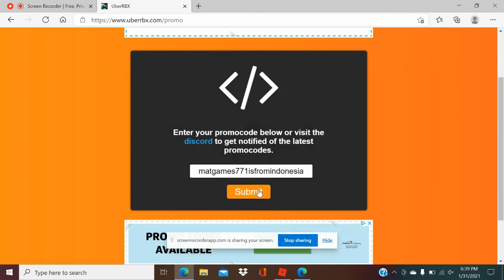All Working Codes for Uberrbx